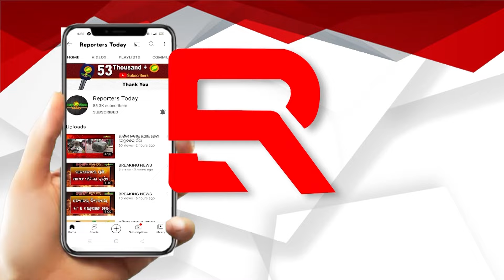ଅଗ୍ନିଶମ ଓ ହୋମଗାର୍ଡ ଡିଆଇଜି ରାଜେଶ ପଣ୍ଡିତ ସସ୍ପେଣ୍ଡ